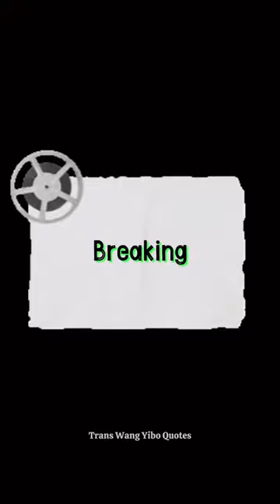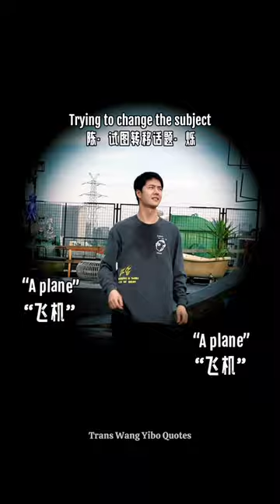【ENG SUB】Behind the scenes of One and Only: Wang Yibo/Chen Shuo Learning Different Dance Styles